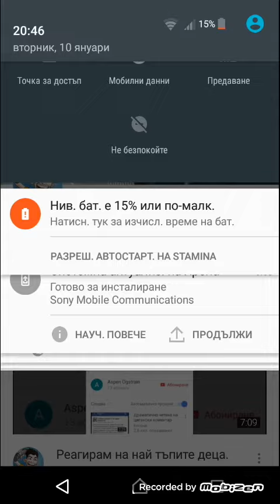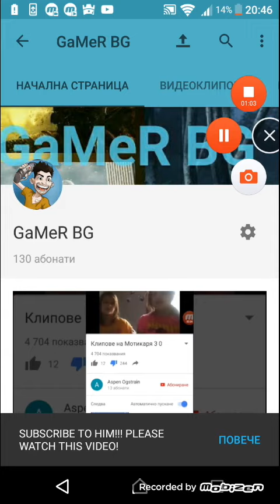Giveaway for 130 subscribers.